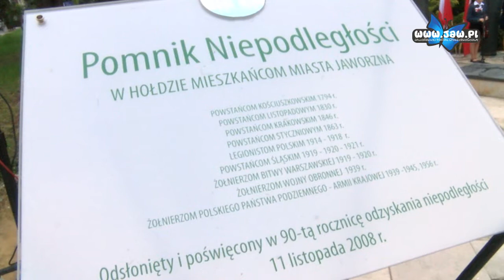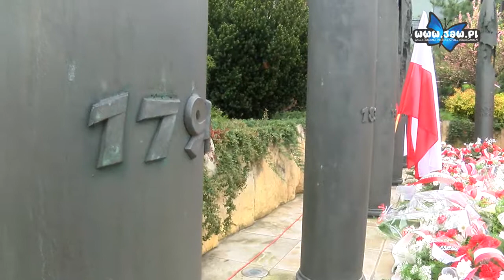226. rocznica uchwalenia Konstytucji 3 Maja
Jak co roku mieszkańcy spotkali się, aby uczcić kolejną rocznicę uchwalenia Konstytucji 3-go Maja. Tradycyjnie obchody rozpoczęto od Mszy Świętej w Kolegiacie św. Wojciecha i św. Katarzyny.

Z kolegiaty kolumna mieszkańców z orkiestrą i pocztami sztandarowymi na czele przemaszerowała przez jaworznicki rynek pod Pomnik Niepodległości. Tam zgromadzonych powitała radna Renata Gacek, a następnie głos zabrał wiceprezydent Tadeusz Kaczmarek. W swoim przemówieniu prezydent wspomniał śp. kpt. Stanisława Nowakowskiego, który odszedł od nas w styczniu tego roku. Podobnie jak w ubiegłych latach nie zabrakło przedstawienia artystycznego w wykonaniu dzieci ze Szkoły Podstawowej nr 16.

Uroczystości były również okazją do wręczenia nagród w II Międzyszkolnym Konkursie Pocztów Sztandarowych oraz Wiedzy o Symbolach i Barwach Narodowych organizowanego przez Gimnazjum nr 1.

Następnie uczestnicy obchodów złożyli kwiaty pod Pomnikiem Niepodległości. Zwieńczeniem tegorocznych obchodów było spotkanie władz miejskich z kombatantami w Miejskiej Bibliotece Publicznej.